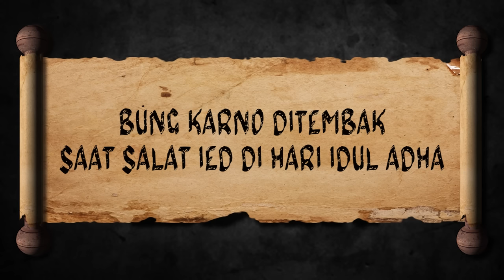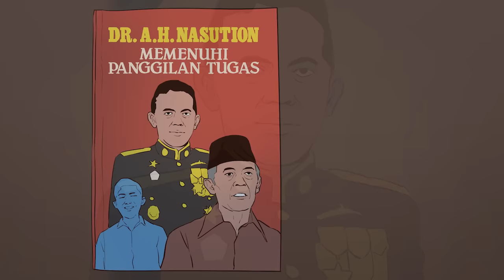Bung Karno Ditembak Saat Solat Ied Di Hari Idul Adha (PART 1) ❗️❗️(Sejarah Seru - Sejarah Indonesia)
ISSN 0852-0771